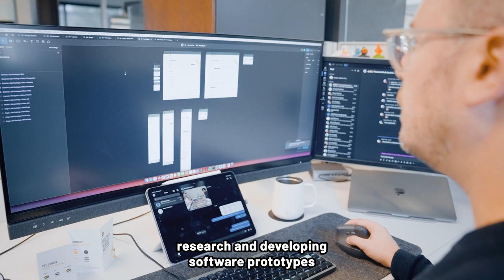Employee Spotlight | Graham Jelinski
Check out Graham Jelinski, the tech geek who builds apps to simplify work for his coworkers! His superpower of empathy drives him to create innovative software for a memorable user experience.

Want to unleash your creativity? Explore our career opportunities at PCL.com/Careers.